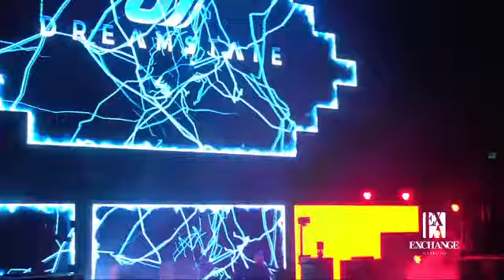Bryan Kearney @ Dreamstate, Exchange LA.